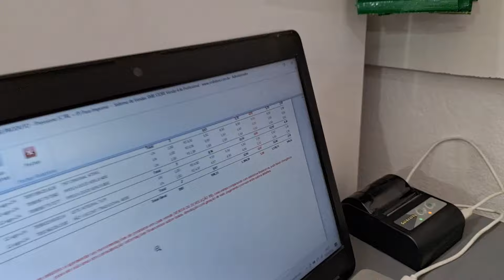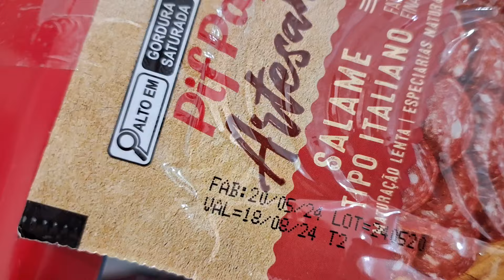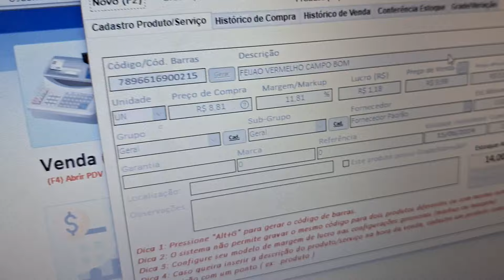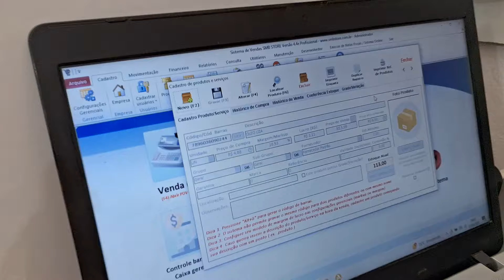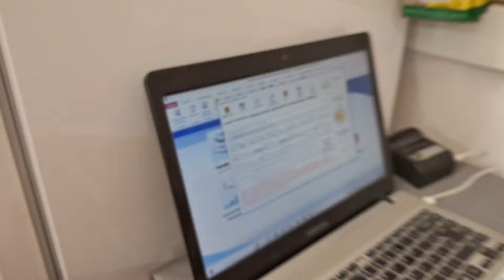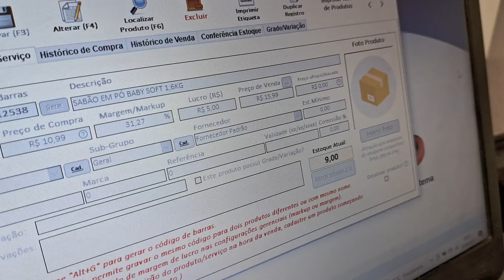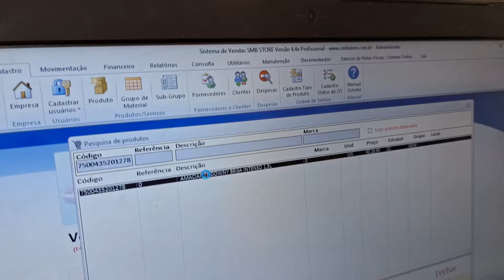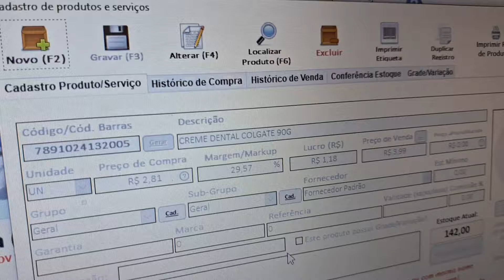COMO FAÇO A PRECIFICAÇÃO DOS PRODUTOS NA MERCEARIA?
✅Link para comprar o leitor de código de barras

✅️Novo leitor de código de barras

✅️Mop Com Centrifuga Inox e Cabo em Inox Com 2 Refil de Microfibra 9 Litros Mopi